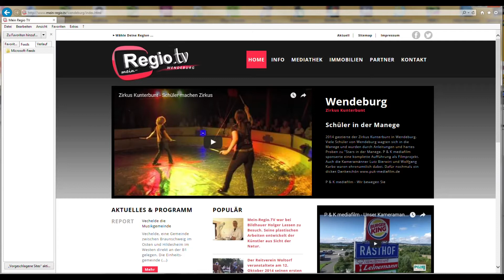Wendeburg im Zirkusfieber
Erinnerung an eine unvergessene Zeit. Kinder der Grundschule Wendeburg,
veranstalten als Artisten 2014 eine tolles Zirkusprogramm.

mein-regio.tv war mit dabei